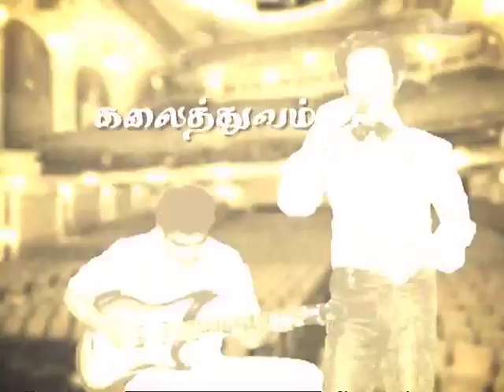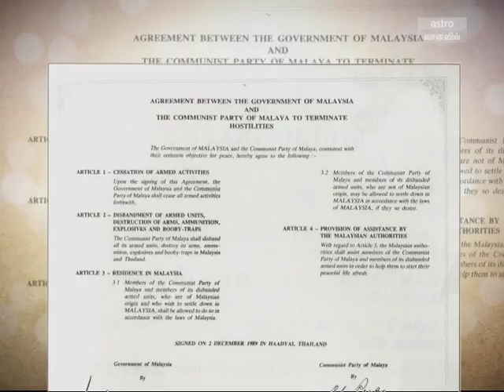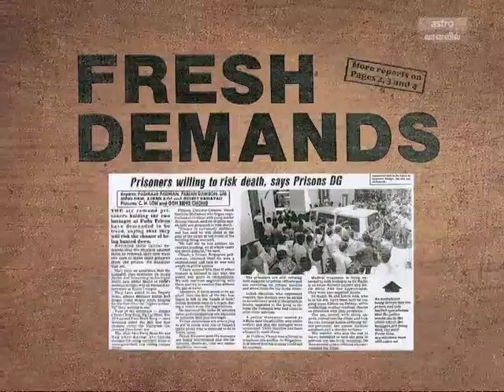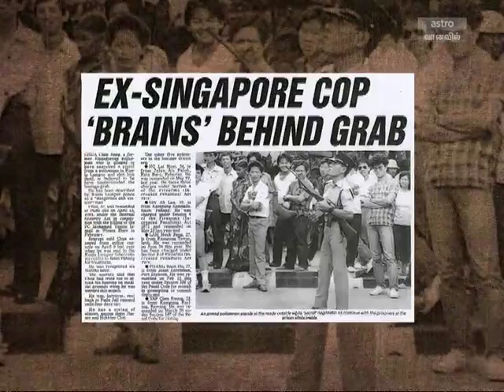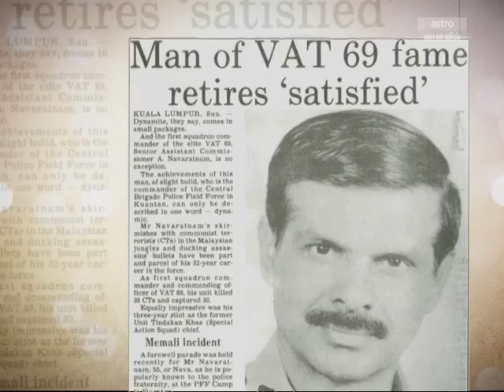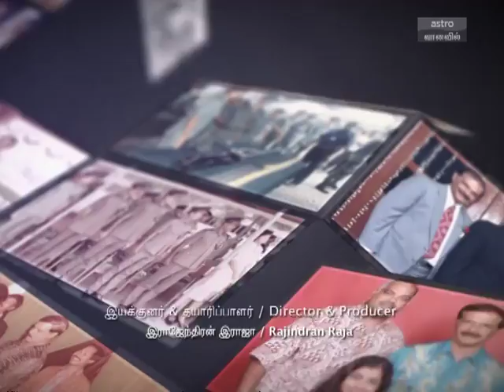Kalathal Marakapatta Ep 03 [Full Episode]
Dato Navaratnam, Assistant Commissioner of Police shares the most crucial war moments and the bravery acts of the battalion to save the country from the enemies.